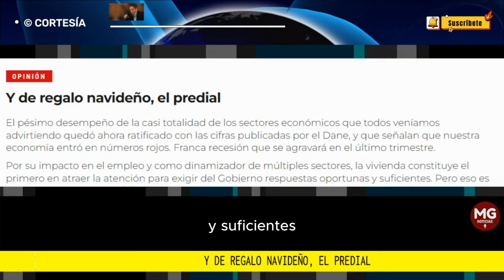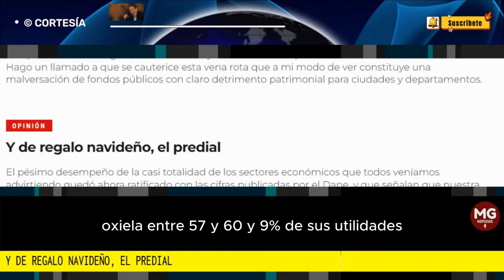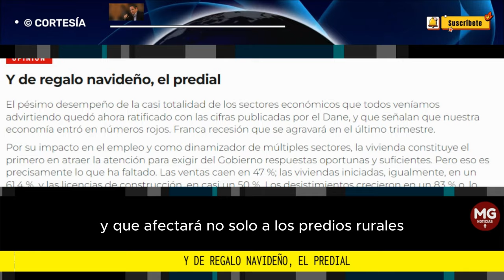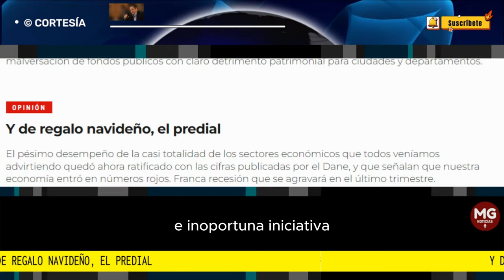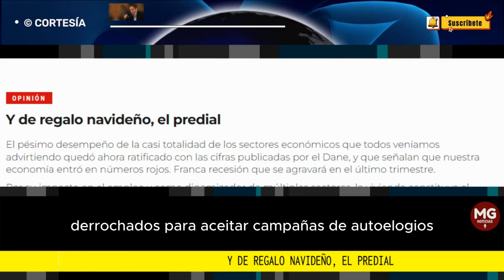Y DE REGALO NAVIDEÑO, EL PREDIAL 🔵 Columna Germán Vargas Lleras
El pésimo desempeño de la casi totalidad de los sectores económicos que todos veníamos advirtiendo quedó ahora ratificado con las cifras publicadas por el Dane, y que señalan que nuestra economía entró en números rojos. Franca recesión que se agravará en el último trimestre.